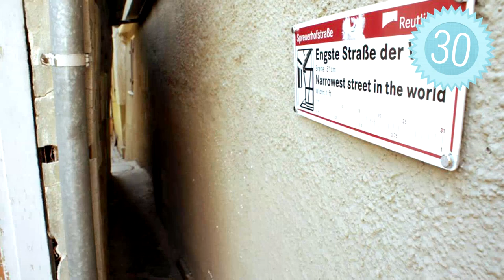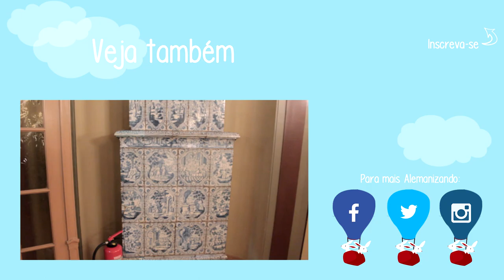50 fatos sobre a Alemanha - Curiosidades sobre a Alemanha - Alemanizando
Vire um expert com esses 50 fatos sobre a Alemanha. Muitas curiosidades e destaques do país Germânico em relação ao resto do mundo foram encaixadas em um vídeo bem dinâmico.

Procurando passeios guiados por Berlim? Explore os detalhes de Berlim em português, com guias brasileiros que tu já conhece e viva intensamente essa cidade que já te cativou através dos nossos vídeos.

A inspiração para o formato veio do canal "Aqui Pode - A vida no Japão", que foi onde vimos essa virada na TAG 50 fatos sobre mim.

Também estamos no Snapchat: alemanizando

Vamos ficar muito felizes em responder suas dúvidas!

Tema da abertura: Jingle Punks - Stoker